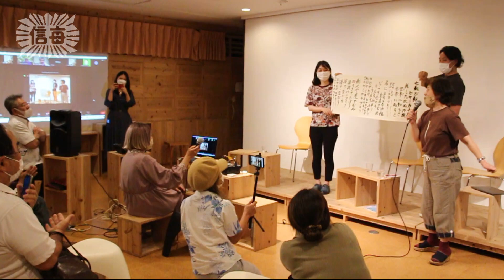「これからの半世紀は」那覇で集い「ひやみかち節」を歌う野池さん（2022年5月14日）